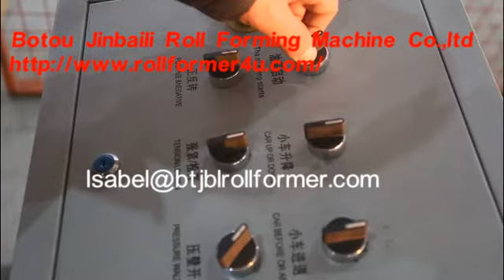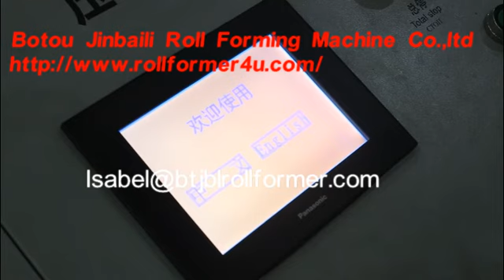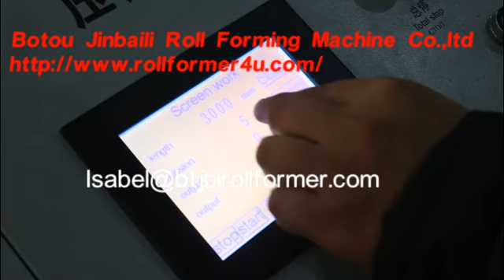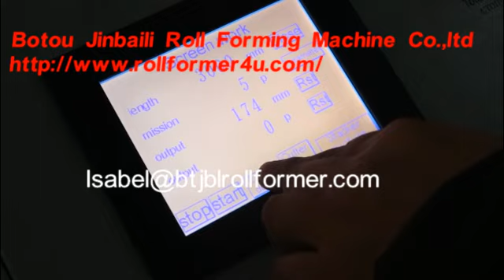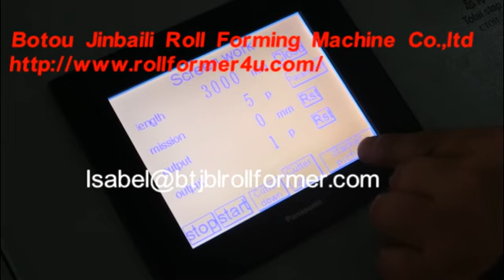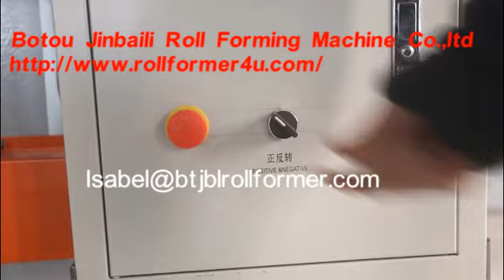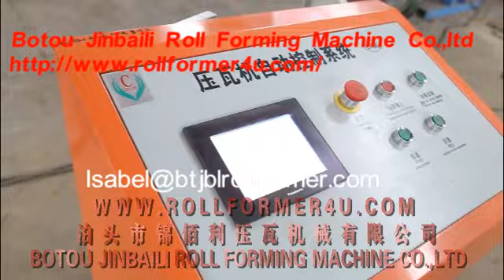roll forming machine in china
botou jinbaili roll forming machine co.,ltd
We specialize in producing all kinds of roll forming machine , accept customization. drywall roll forming machine, stud and track roll forming machine, light steel keel roll forming machine, corrugated roll forming machine, trapezoid roll forming machine, glazed tile roll forming machine,roof roll forming machine  etc..